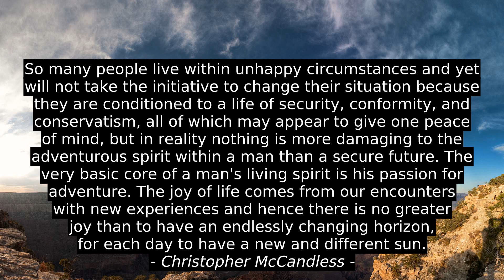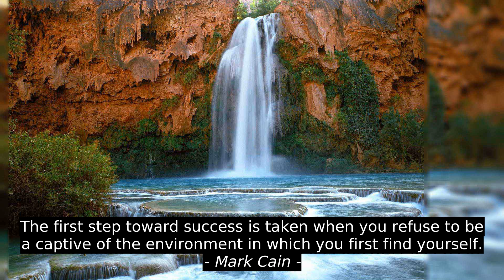Bernard Branson 8 Top Quotes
Mark Cain, Richard P. Denney, Herodotus, Christopher McCandless, Fred Rogers, Adrienne Rich, Jon Krakauer, Bernard Branson, best, top, quotes, citation, success, inspiration, motivation